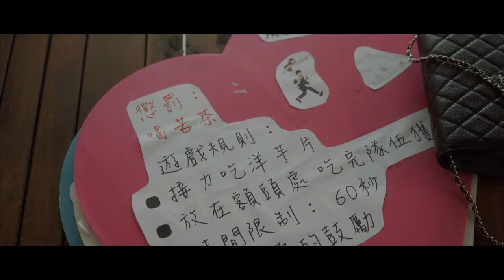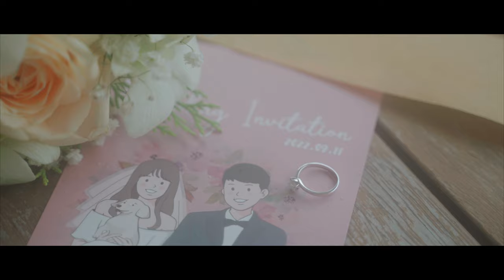Jhang . Pang - 威斯汀度假酒店 ｜怕太太工作室｜婚禮錄影｜4K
怕太太工作室｜Pathai Studio
怕太太工作室主要以自然為拍攝出發點
以最可愛與最真實的模樣紀錄新人們的每個畫面瞬間
把你們每段故事與婚禮濃縮成一部小電影
就算某一天你們老了
依舊會回頭看看這段屬於你們的影片
聽著那時說給對方聽的誓詞以及擁抱的瞬間
Fan page - Pathai² 怕太太
檔期預約請inbox
服務項目-
婚禮錄影
愛情訪談
婚紗側錄
抓周紀錄